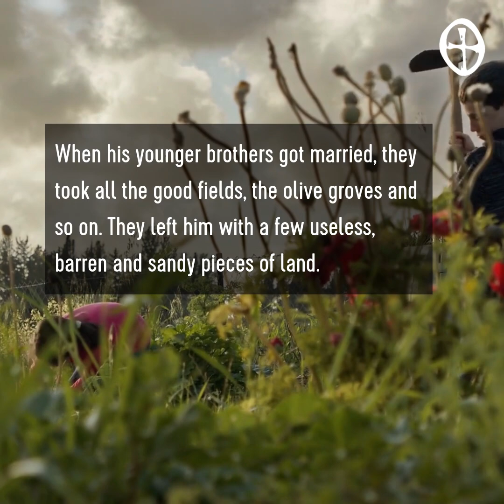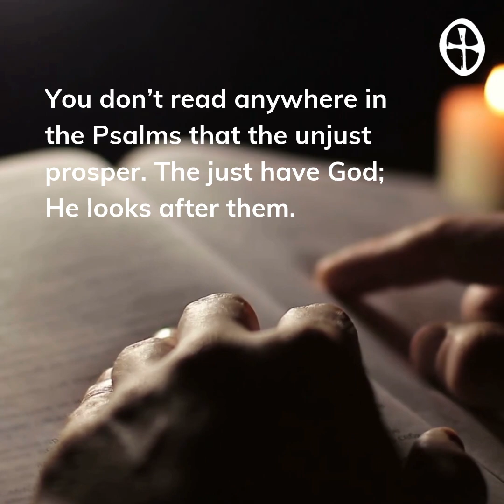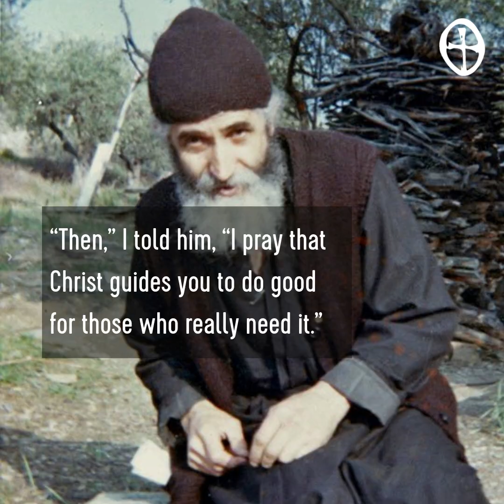A true story by Saint Paisios of Mount Athos | There’s nothing worse than injustice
Saint Paisios of Mount Athos tells us a beautiful story about injustice.

This video has English and Romanian subtitles. Press the CC button to switch them on or off. Watch this quick-guide on how to turn on captions on your mobile device